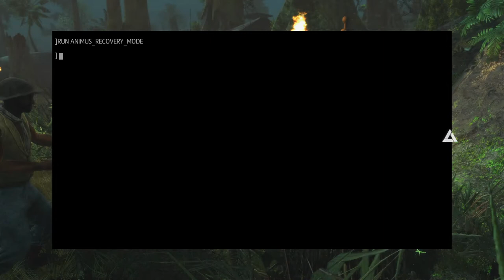Assassin's Creed Liberation HD Newport Havana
Assassin's Creed Liberation HD My Gameplay Storyline